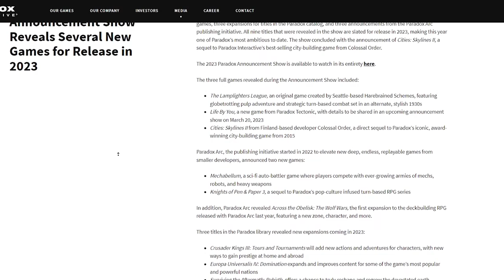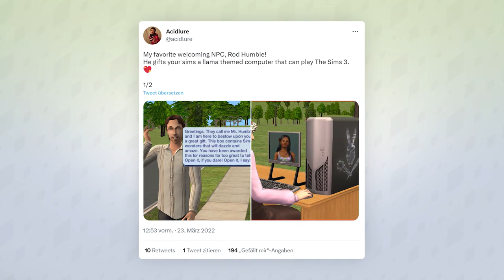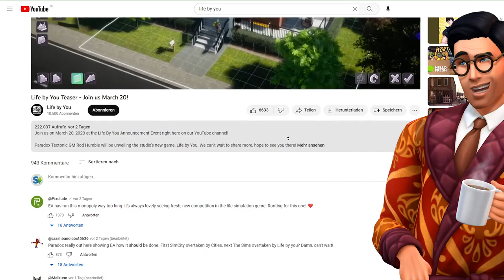Der NEUE SIMS-Konkurrent könnte für unser Lieblingsspiel GEFÄHRLICH werden!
Normalerweise gibt es in einem Spielegenre viele Spiele, die sich oft sehr ähnlich sind. Das war bei den Sims immer anders - bis jetzt! Life By You steht nämlich in den Startlöchern und könnte eine echte Konkurrenz zu den Sims werden.